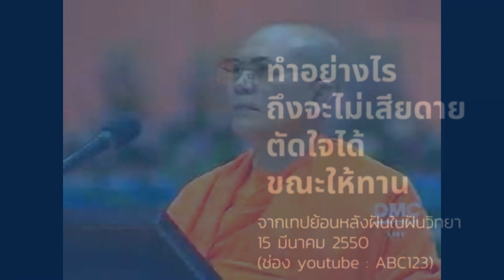ทำอย่างไรถึงจะสลัดความเสียดาย และตัดใจได้ ขณะให้ทาน 15/3/50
เนื้อหาบางส่วนจากเทปย้อนหลังโรงเรียนอนุบาลฝันในฝันวิทยา วันที่ 15 มีนาคม 2550